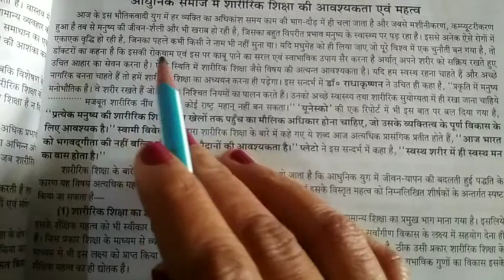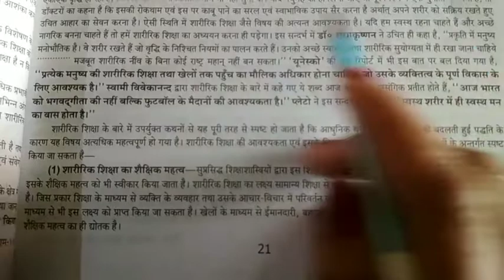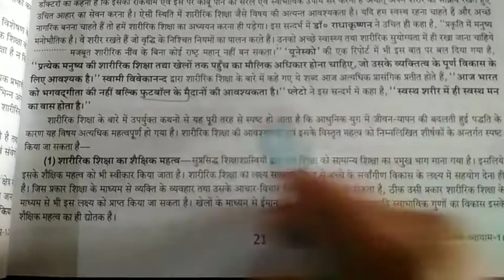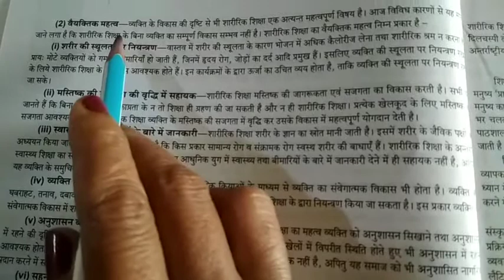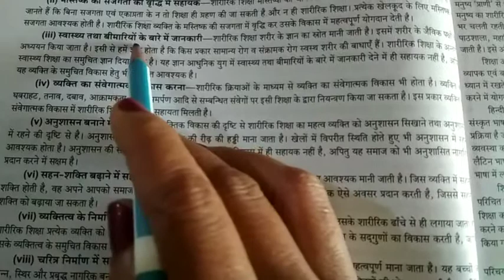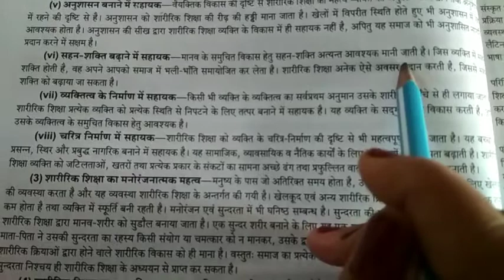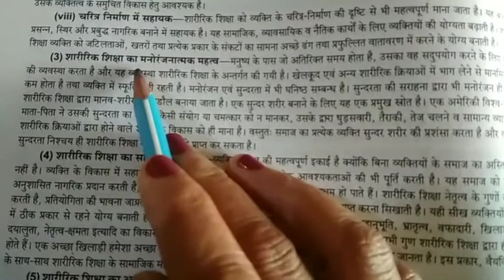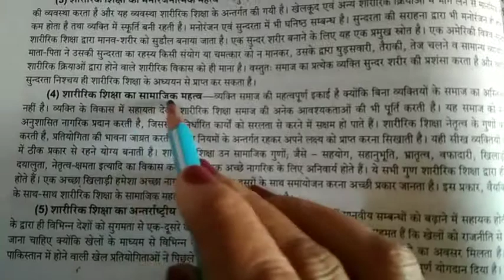कक्षा - 10 विषय- शारिरिक शिक्षा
Topic - सामाज में शारीरिक शिक्षा का महत्व